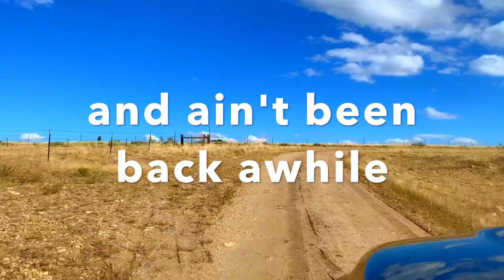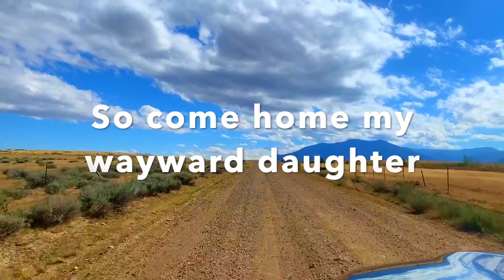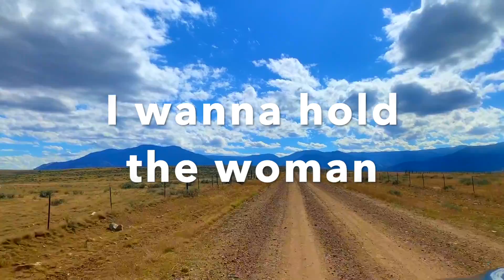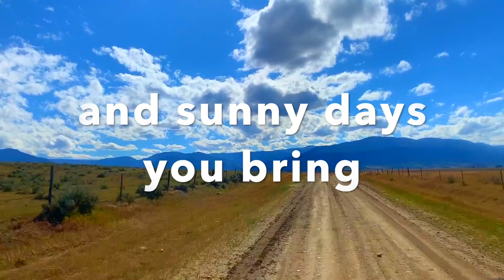Wayward Daughter (Lyric Video)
Come take a ride with us through our little slice of heaven near Red Lodge, MT.

"Wayward Daughter" is one of our more popular songs, so we wanted to create a lyric video with a little bit of Montana flavor.

When we went to record our first album, Calvin and the Coal Cars - The Greatest Hits, Vol. I, "Wayward Daughter" didn't quite make the cut for the original 6 songs. It was our most recent composition, and we weren't quite sure which direction to take it. However, we recorded the others fairly quickly and decided to record Wayward for later release as a single. Once we got the mixes back, we knew it was too good not to release with the full album, and you all proved us right. For the first year of the album's release, "Wayward Daughter" was the most spun song on the record.